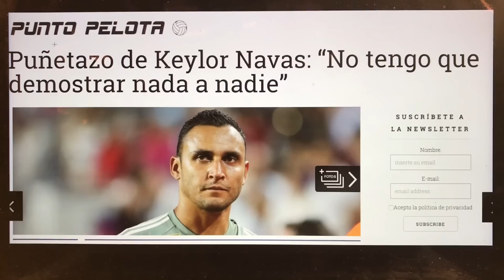KEYLOR NAVAS SE HARTA Y REIVINDICA SU MÉRITO EN EL REAL MADRID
No hay duda alguna: Keylor Navas está harto de que se le cuestione continuamente en el Real Madrid. Después de su error en el primer gol frente al Fuenlabrada y los últimos rumores que colocan a Kepa en la portería blanca, el costarricense ha decidido dar un puñetazo sobre la mesa.